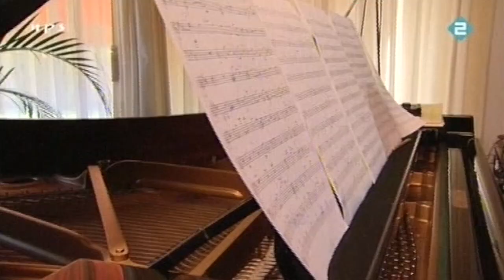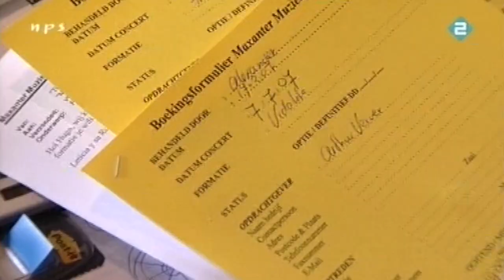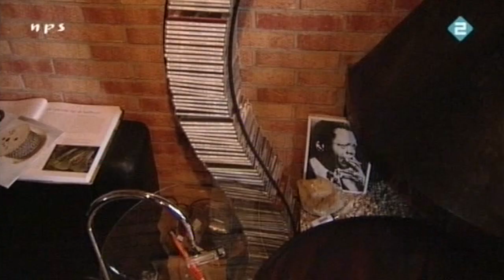The Beets Brothers - documentary Art in the Family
Documentary by Jan Kelder (in Dutch) about The Beets Brothers: pianist Peter Beets, bass player Marius Beets, and tenor saxophone player Alexander. They and their parents talk about their musical upbringing, and their life in the music business.

Broadcast on Dutch national TV in March 2007.